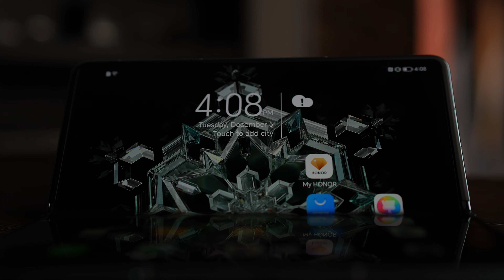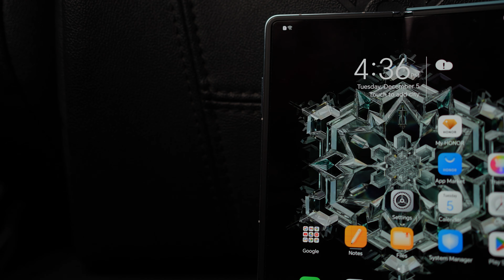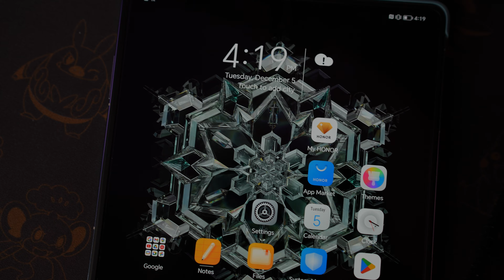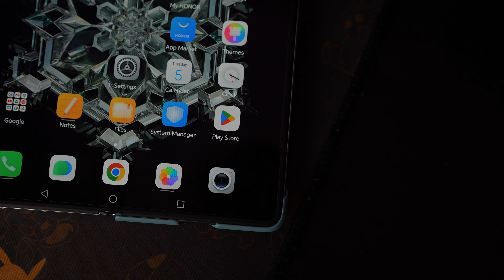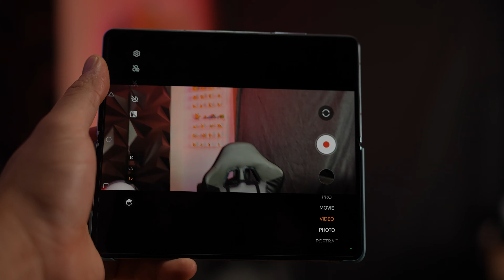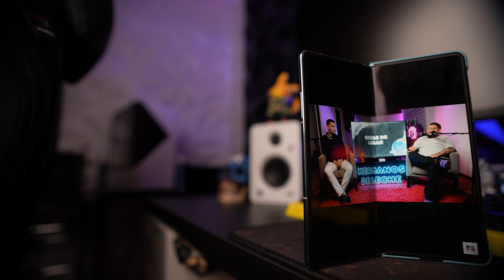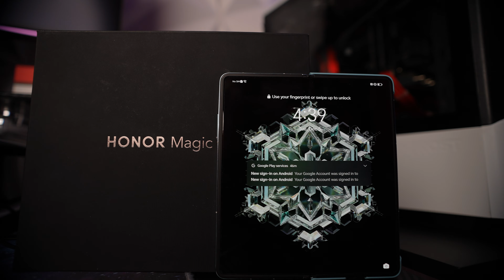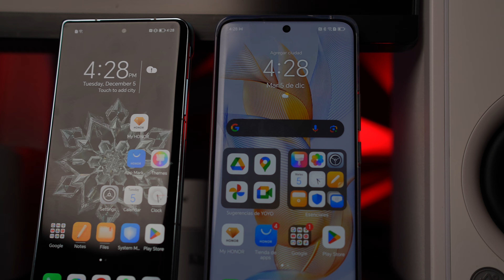¿El mejor plegable del año?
Honor Magic 5 pro: No lo compres/ Broma esta agotado por el momento.
Dogee T30 Pro:  No disponible temporalmente
JBL Bar 500: No disponible en Amazon por el momento.